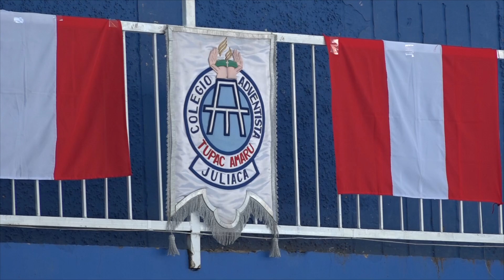"Himno Nacional del Perú" CATA - Nivel primario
Himno Nacional del Perú entonado por los estudiantes del nivel primario del Colegio Adventista Túpac Amaru - 2018 (video sin editar)